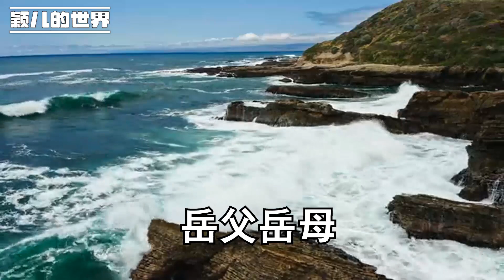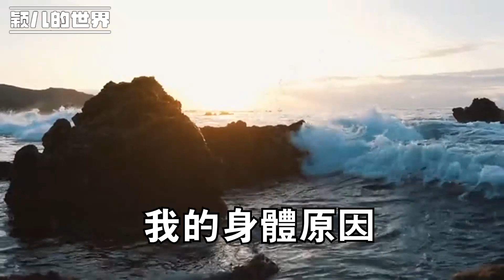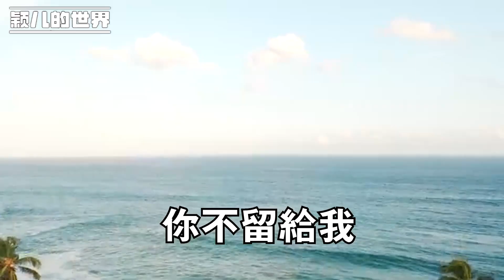瞞著父母讓兒子跟妻子姓，父母很生氣，收回婚房，還要把家產捐給國家，我該怎麽辦啊！